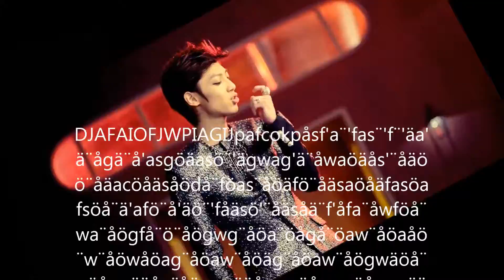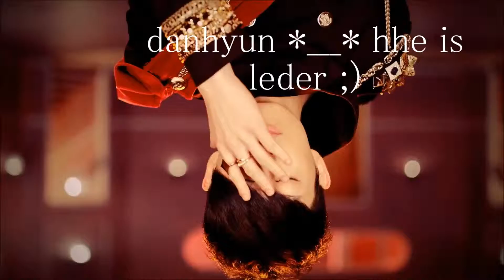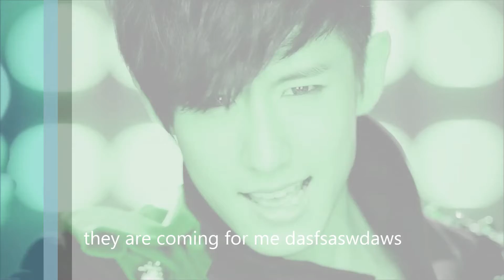anus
warning: will make u cry many time